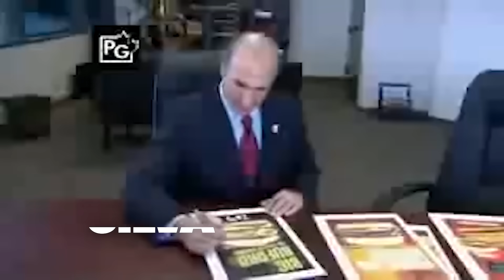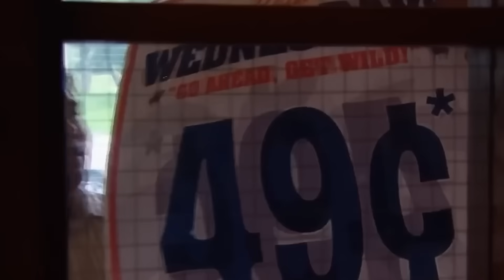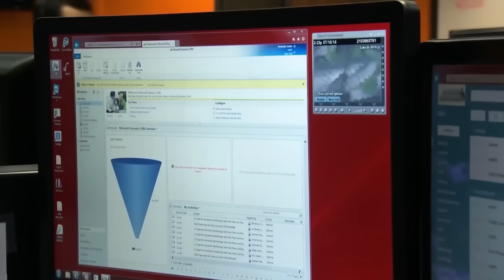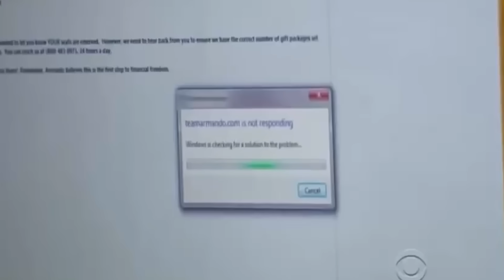Times Bosses Got FURIOUS On Undercover Boss!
In this video, we have compiled Undercover Boss moments where bosses got furious. So without further ado, let's dive in.